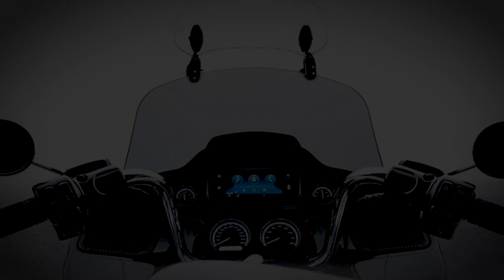Motorcycle universal windshield extension unboxing & installation | Another maxi scooter accessory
I just really wanted an extension for my windscreen or windshield instead of getting a taller windshield. That's why when I find this accessory, I ordered it online, and thankfully, it fits well with the windscreen of my Maxi scooter. So far, so good the windshield extension is firmly attached to my Xtown's windshield.

0:00 Intro
0:11 Unboxing
3:23 Installation
4:19 Basic wind test

Black Hole - Tommy Ljungberg
Tell It Later - Kikoru